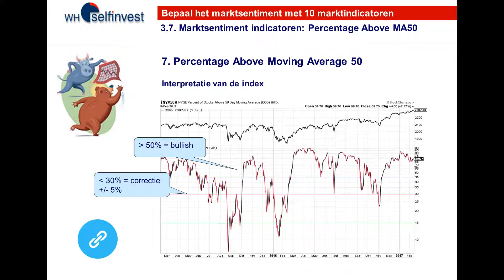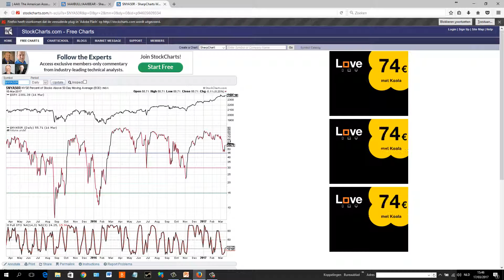8. De Percentage Above Moving Average 50 indicator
De Percentage Above Moving Average 50 indicator meet het totale aantal aandelen, waarvan de koers momenteel boven zijn moving average 50 noteert.

Webinar bijwonen?